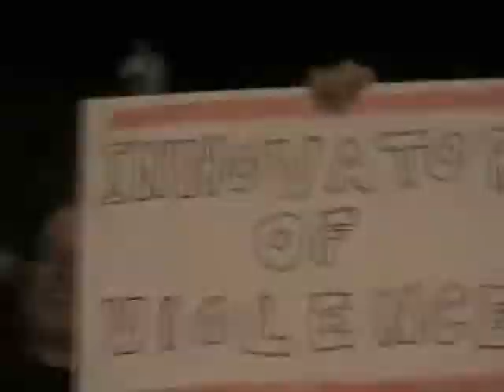Relive ECFNW Tommy Dreamer vs Raven vs Sandman 2/3